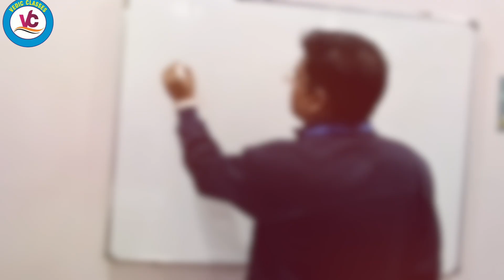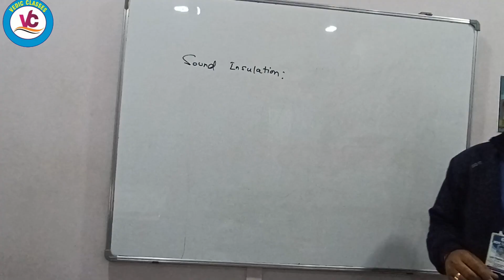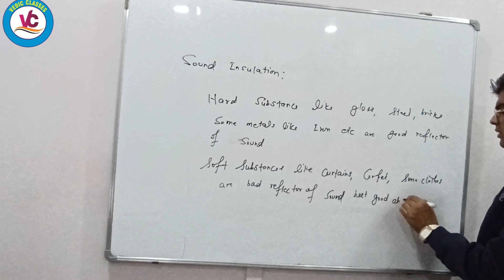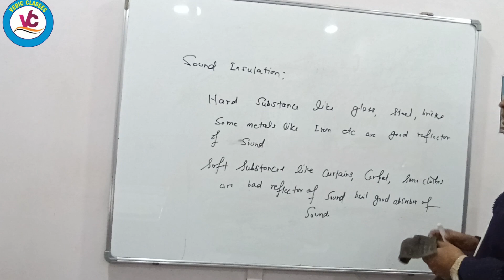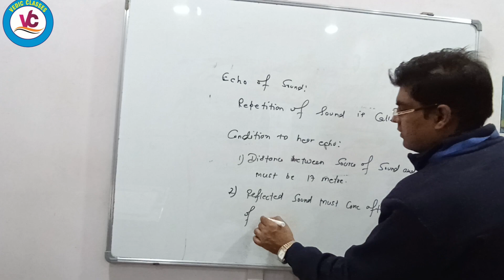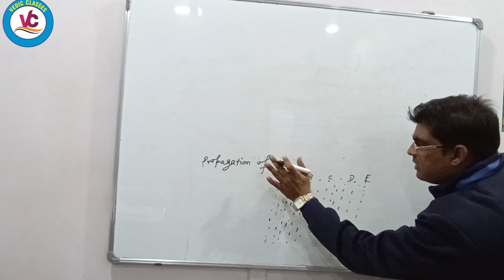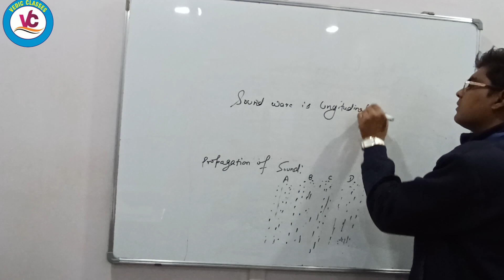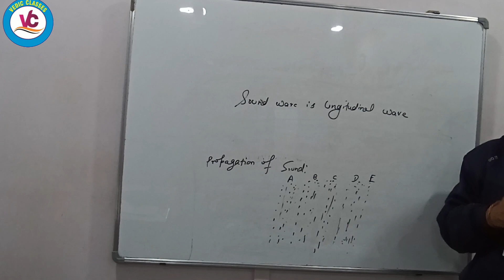|Physics||Class 8|ICSE||Sound| Lecture 3|Class 8|Vedic Classes|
Class 8
Chapter: Sound